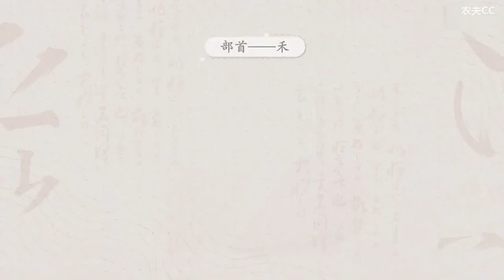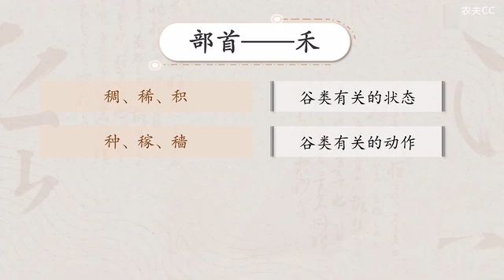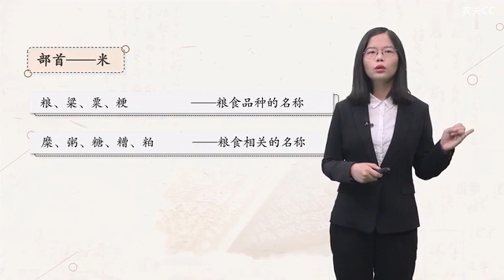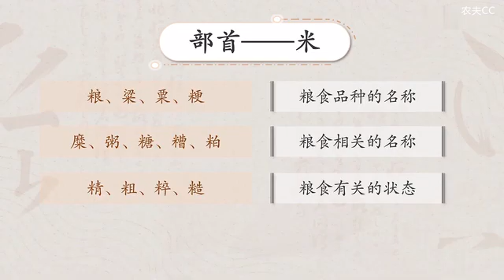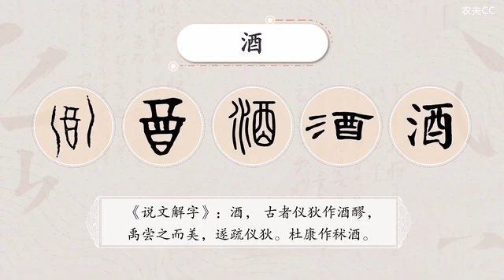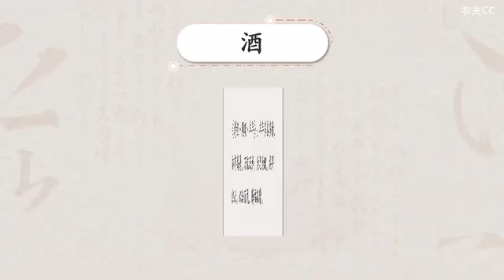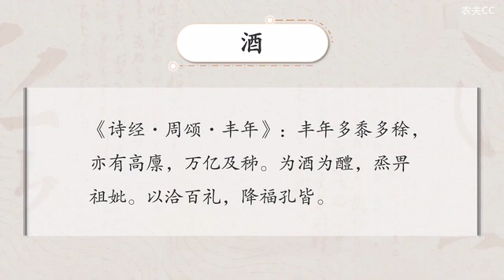中华传统文化10